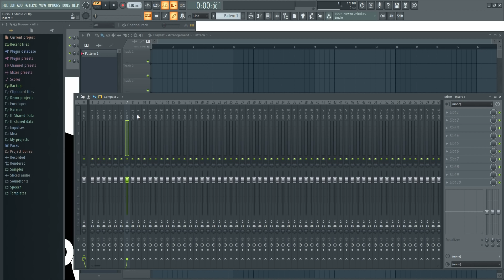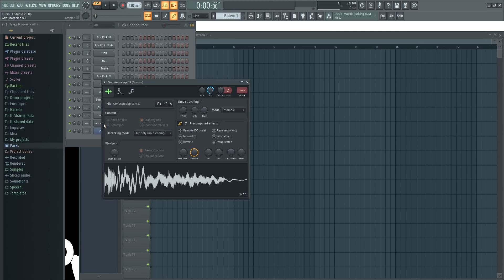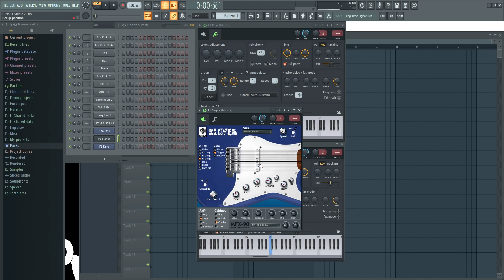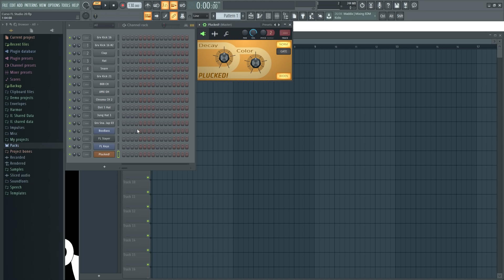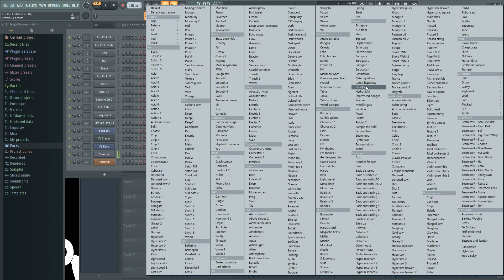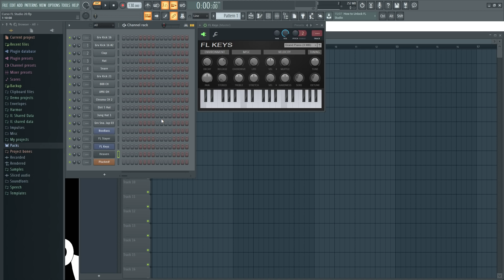🍑 FL Studio 20 - #2: Channel Rack Basico [CURSO COMPLETO] - Tutorial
En este curso enseño a como FL Studio 20 empezando desde cero.
Aqui muestro lo mas basico del channel rack, como agregar nuevos sonidos e instrumentos.